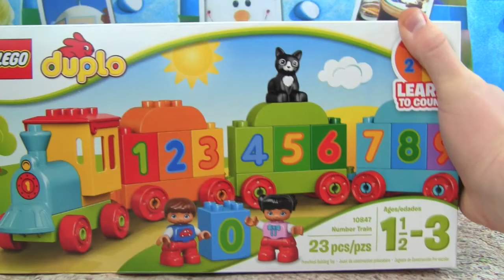Number Train! Learn To Count With LEGO DUPLO My First Number Train 10847! Fun Video For Toddlers!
NUMBER TRAIN!  Learn To Count with LEGO DUPLO My First Number Train 10847!  Join Kid Friendly TV in this fun number, counting educational video for kids, babies, toddlers, children!  We learn how to count from 1 to 10, and have lots of fun!

LEGO® DUPLO® My First Number Train 10847:
Introduce counting with this easy-to-build train! Little train drivers will love to practice early number recognition and counting skills as they build and play with this colorful train. The LEGO® DUPLO® Number Train is a colorful introduction to numbers and counting. Your toddler will love to build and rebuild this chunky train, learning early number recognition as they go! With two child DUPLO figures and a cat figure for added role-play opportunities, this set provides endless building, driving and learning fun. DUPLO bricks are designed to be safe and suitable for little hands.
• Includes two child LEGO® DUPLO® figures, plus a cat figure
• Features a buildable locomotive and three wagons
• Includes bricks decorated with numbers 0 to 9
• Use the decorated bricks to teach your child about numbers and counting
• Encourage building and role-play
• LEGO® DUPLO® products are specially designed to be safe and easy for little hands
• This set offers an age-appropriate build and play experience for ages 1½-3 years
• Train with wagons attached measures over 3” (10cm) high, 14” (37cm) long and 2” (6cm) wide

Kid Friendly TV is a toy channel for toddlers, preschool children, and kids of all ages who love toys!

MORE FUN TOY VIDEOS

Disney Frozen Little Kingdom Elsa and Throne Frozen Playset NEW 2016 Frozen TOY with Queen Elsa

Sofia The First & Baby Alive Have Play Doh Disney Princess Tea Party With Play Doh Food

Doc McStuffins Pet Vet LAMBIES NEW KITTY WHISPERS Play Episode "Smitten With A Kitten” YouTube Video